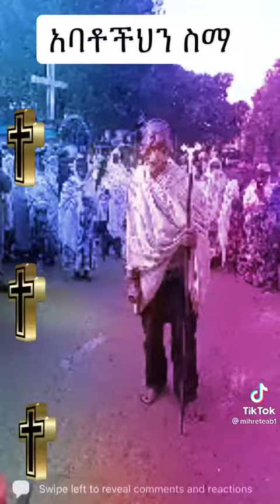የተባረከ ሰንበት ይሁንላችሁ